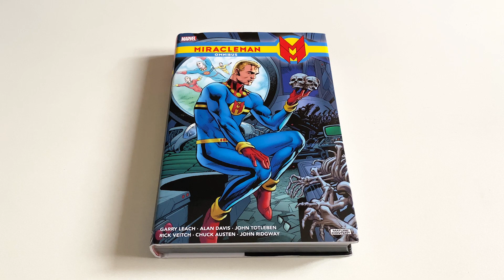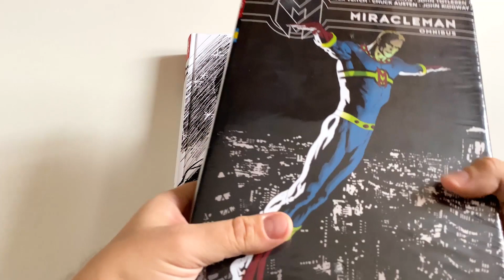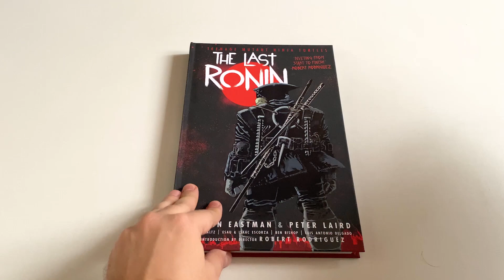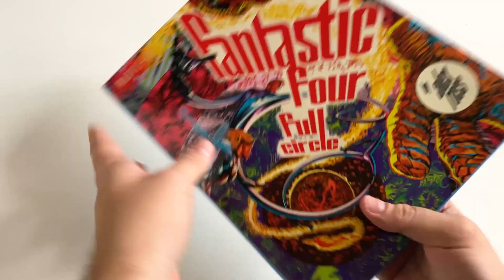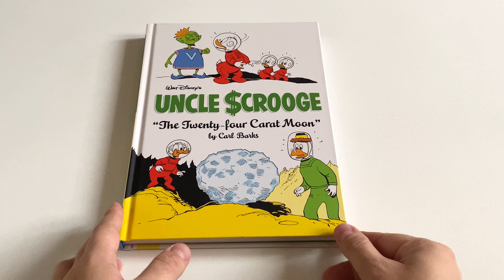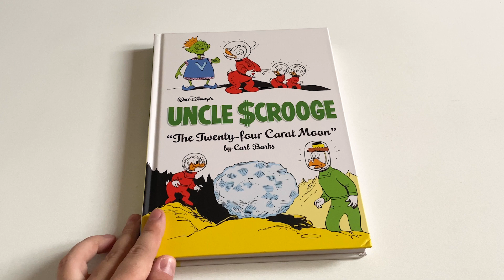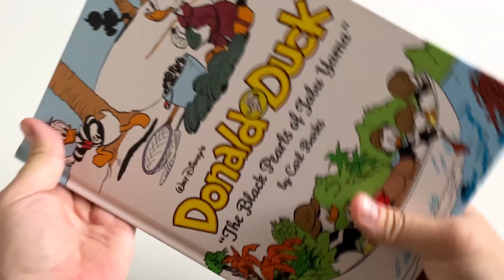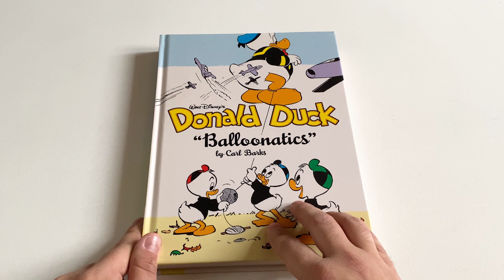Шелестим #64: Фантастические чудо-утки в панцирях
В новой распаковке показываем все варианты издания омнибуса Мираклмена, безумно красивый хард черепах от IDW, не менее красивую «Фантастическую четверку» от Abrams и много книжек Карла Баркса.